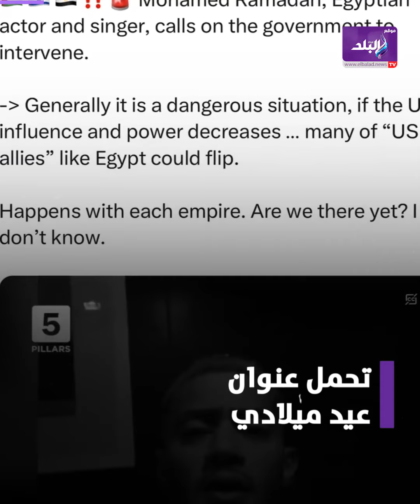محمد رمضان يوجه رسالة للجـ.يـ.ش الإسرائيلي ويكشف مفاجأة عن أغنيته عيد ميلادي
ما عليك سوى الانتساب إلى هذه القناة للاستفادة من المزايا:
ElBaladOfficial#
ElBalad_Official#